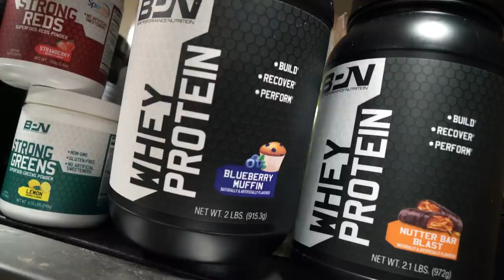BULKING TO 240 LBS. | COLLEGE GROCERY HAUL | BIG NEWS...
♦INAKA POWER GEAR Code: RYAN
Switching weight classes to 120kg, so we're bulking hard these last 2 weeks before competition. Going to try and get the bodyweight up to 240 or 245 lbs.